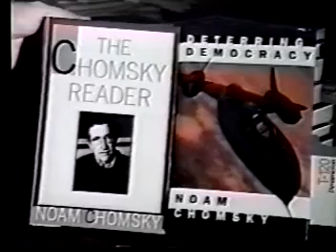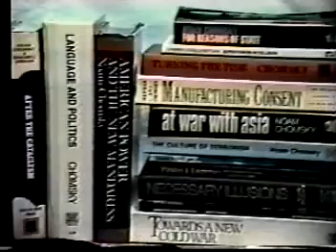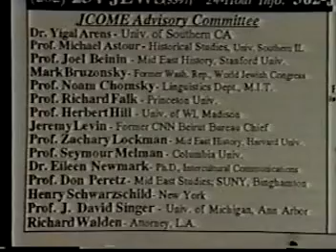Professor Noam Chomsky The New World Order Latin America and the Middle East 1991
Professor Noam Chomsky   The New World Order   Latin America and the Middle East 1991.  This documentary was made by Mark Bruzonsky and The Jewish Committee on the Middle East (JCOME)